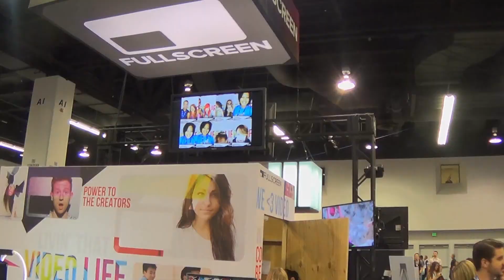Outtakes #11: CALIFORNIA EDITION! June 2014 (Episodes 162-165)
Last summer Nathan and Rose were in California. Here are some of the clips that were cut from those episodes.

Do you love nerdy, goofy, funny, and science-minded things? We do! NathanAndRose is a channel hosted by Nathan Hutchcraft and Rose Reynolds.